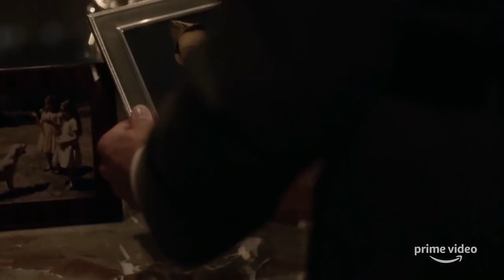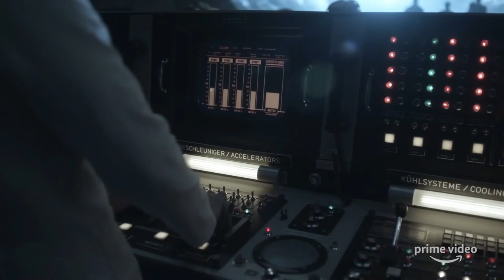The Man In The High Castle (Season 4) Offical Prime Trailer HD -2019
A new season is upon us in this great show, if you have not checked it out yet do so it is worth it. Great Story and great actors.
Alexa Davalos, Rufus Sewell, Kenneth Tigar, Rupert Evans, Bella Heathcote, Joel de la Fuente and many many more.

The series' main setting is a parallel universe where the Axis powers have won World War II after Giuseppe Zangara assassinates President Franklin D. Roosevelt, which creates a series of developments that include the Germans dropping an atomic bomb on Washington, D.C.. The Eastern and Midwestern North America is controlled by the Greater Nazi Reich (GNR), who refer to the colony as "Nazi America" or "the American Reich". Western North America, now part of the "Japanese Pacific States", is occupied by the technologically less-advanced feudal Empire of Japan, which has assimilated its formerly American citizens into Japanese culture. Japan's Trade and Science ministers work in the Pacific States' capital, San Francisco. A Neutral Zone, which encompasses the Rocky Mountains, serves as a buffer zone due to Cold War-like tensions between the German and Japanese blocs, sharing the World until another border in central Asia. The Japanese subject non-Japanese to racial discrimination and grant them fewer rights, while the Nazis continue to hunt racial and ethnic minorities and euthanize those with handicaps or chronic illnesses. The superior technology of the Germans is highlighted by the use of video phones and Concorde-like "rockets" for intercontinental travel.

Views of numerous other Earths, some where the Allies were victorious, some featuring executed Allies leaders, such as Winston Churchill and Joseph Stalin, some where an American resistance is doing well, are seen in the films collected by "the Man in the High Castle", a mysterious underground resistance leader, in transcendental visits by one of the characters, and eventually in the recollections of "travelers" who journey between the parallel realms.